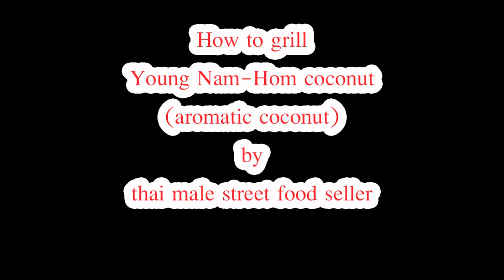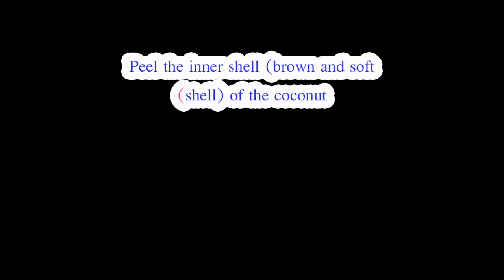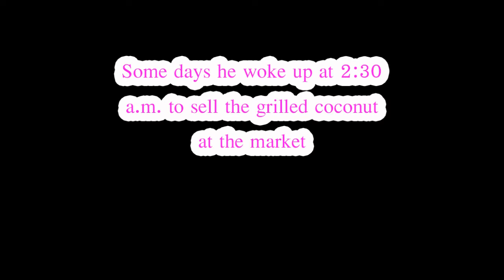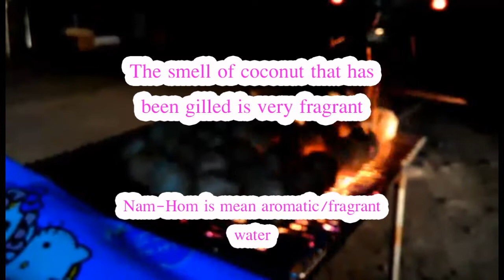How to grill young Nam-Hom coconut by Thai male street food seller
29 years old Thai male show about how to peel and grill young Nam-Hom coconut (aromatic coconut) on a hot charcoal stove that is Thai street food. Even though  it is difficult to made because it's so hot. But worth the sweetness of the coconut water. (I am sorry if my English is not grammatically correct)